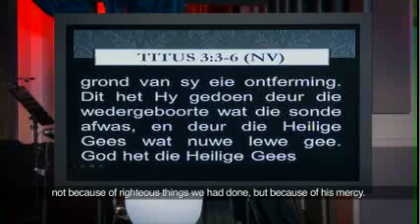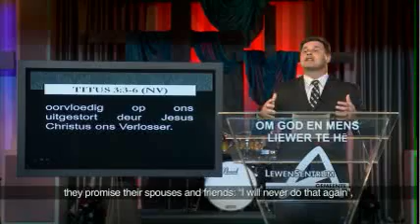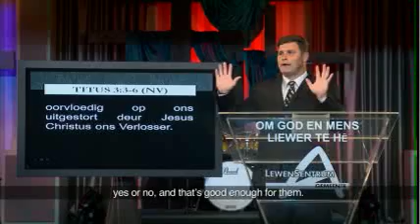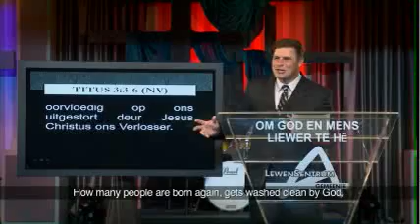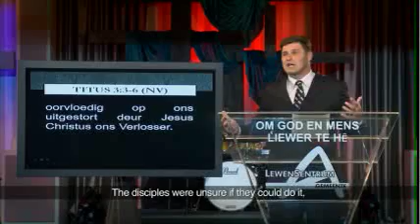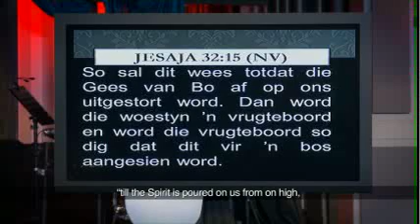Die Woord Episode 20 17 Mei 2015